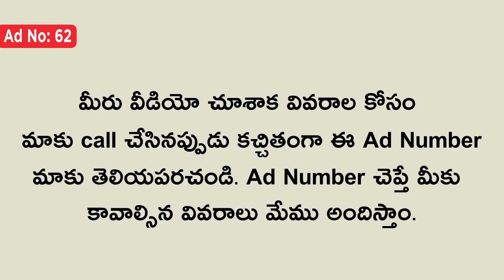( SOLD OUT ) Individual House For Sale In Vijayawada Peddapulipaka.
** మీరు కొనుకున్న రేటు మీద మా ఛానల్ మార్కెటింగ్ టీం కి 1% కమిషన్ ఇవ్వలిసి ఉంటుంది గమనించగలరు.
Individual House For Sale In Vijayawada Peddapulipaka.